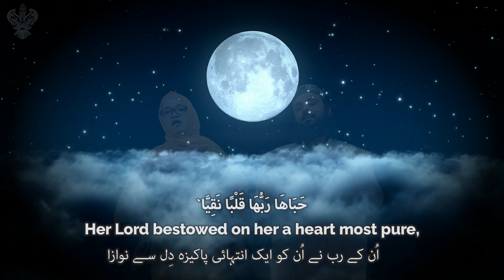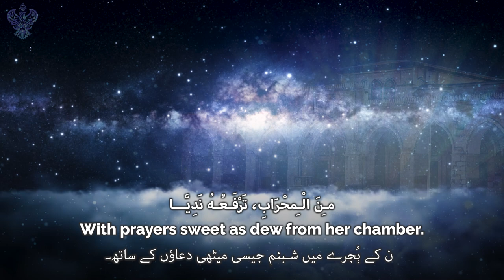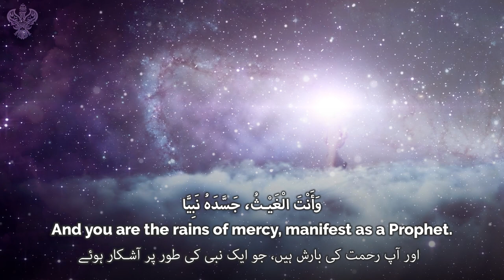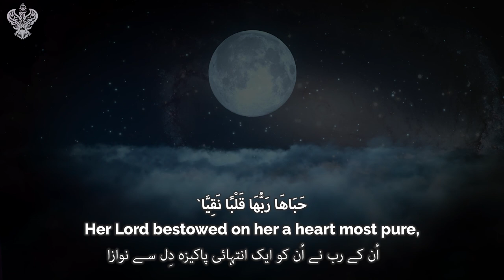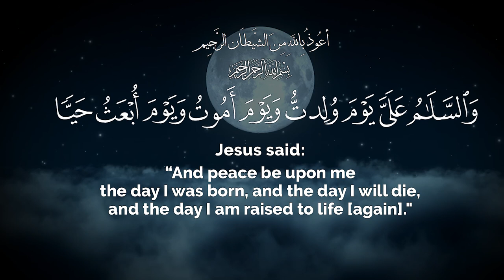HOLY VIRGIN MARY ع Official Music Video | Islamic Nasheed Devotional Song ⭐ Sufi Meditation Center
Welcome to Holy Virgin Mary Official Music Video | Best Islamic Nasheed Devotional Song by Sufi Meditation Center.

The Virgin Mary is revered as one of the most important female figures in Islam. Like Christians, Muslims believe that due to her extreme spiritual purity, Mary ("Maryam" in Arabic)—upon her be peace—was chosen by God to give birth the Messiah, Jesus Christ (ع). Muslims also share the belief in the "virgin" conception: that the soul of Jesus entered her womb directly from the "Holy Spirit," without the touch of any mortal man. Like the Christians and the Jews, Muslims await the return of the Messiah to earth, which will herald a new age of peace and spiritual harmony for the whole of humanity, insha'Allah (God willing).

Holy Virgin Mary Official Music Video - one of the best nasheed in the world.

Islamic Nasheed Devotional Song LYRICS:
Her Lord bestowed on her a heart most pure,
And a remembrance (on her soul) at the heights of piety.
And Mary was honoured “above all women” (Qur’an 3:42)
 When God bestowed her with the birth of a pure soul. (Qur’an 19:19)

`حَبَاهَا رَبُّهَا قَلْبًا نَقِيَّا
 وَ ذِكْراً فِيْ ذُرَا التَقْوَىٰ عَلِيَّا
وَنَالَتْ مَــْريَمُ الْأَفْضَالَ لَمَّا
حَبَاهَا اللهُ مَوْلُوْداً زَكِيَّا

The doves of Jerusalem are longing for her voice,
Which once floated tenderly from the Furthest Mosque / House of Worship
 Pleading to God in depths of the nights
With prayers sweet as dew from her chamber.

The palm tree was eager to serve her during her labour, (Qur’an 19:23)
lavishing her with ripe dates (Qur’an 19:25)
It's trunk yearned in love for her holy presence
As did the water, which sprung beneath her feet. (Qur'an 19:24)

And Mary was honoured “above all women” (Qur’an 3:42)

Peace be upon you, O Prophet of God Jesus,
from the depths of my being, I greet you sincerely!
You are the Spirit sent from the Lord of all Creation, (Qur’an 4:171)
And you are the rains of mercy, manifest as a Prophet.

You were made blessed throughout time,
And you spoke truth as an infant in your cradle. (Qur’an 19:29)
They did not kill nor crucify you, but
 you were raised to the heavens, eternally alive. (Qur’an 3:55)

And Mary was honoured “above all women” (Qur’an 3:42)

اَلَّلهُمَّ صَلِ وَ سَلِّمْ وَ بَارِكْ عَلَيْهِ وَ عَلَي آَلِهْ

Join us WORLDWIDE 🌎 for LIVE YOUTUBE BROADCAST 📺 of Zikr, Mehfil, Milad, Mawlid, Naat, Noha, Nasheeds, Qasidas 👳‍♂️🕌🌞 every Thursday, Friday, & Saturday evenings @ 19h30 [Pacific Standard Time (PST) / UTC -8].